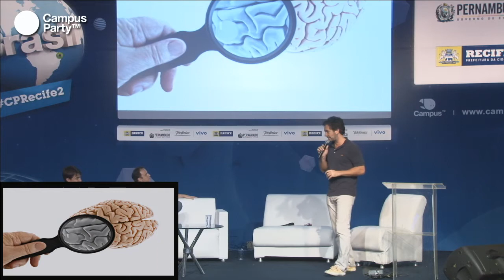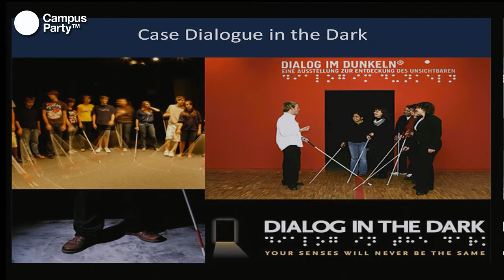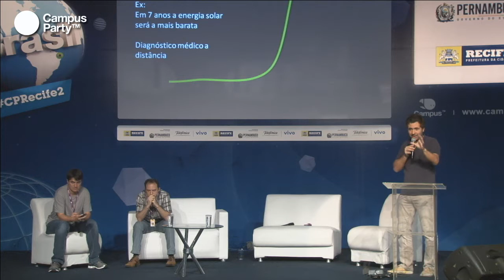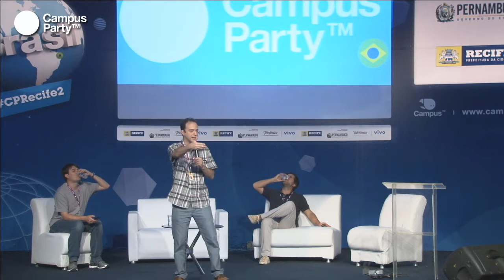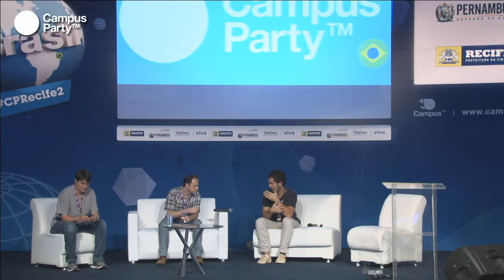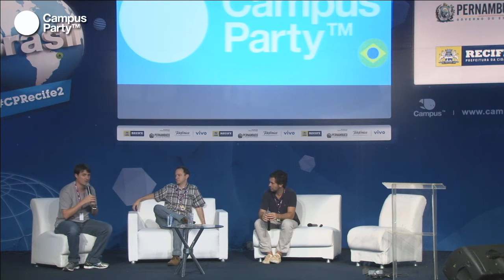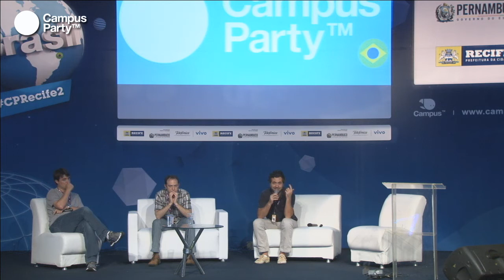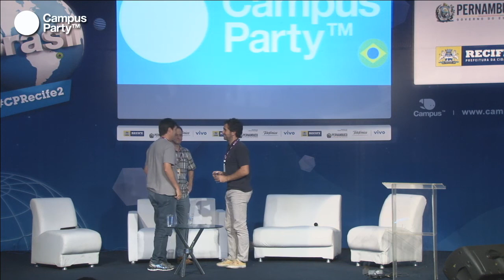CPRE2 - Fórum - Setor 2.5: Negócios Sociais